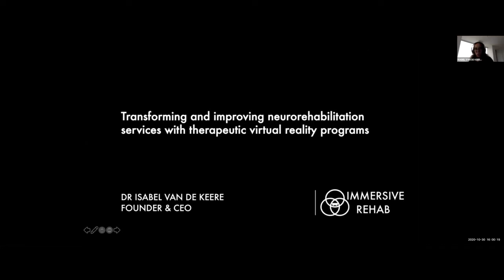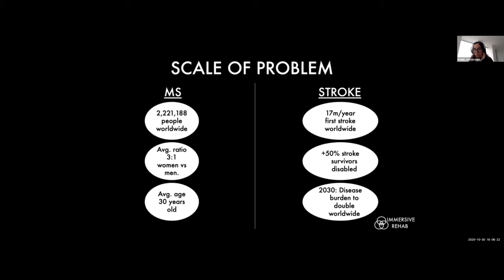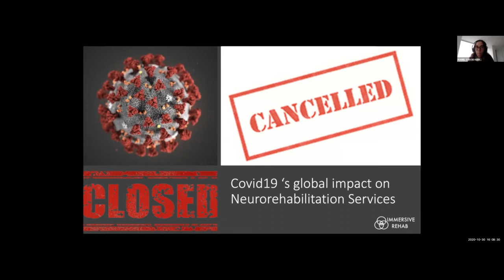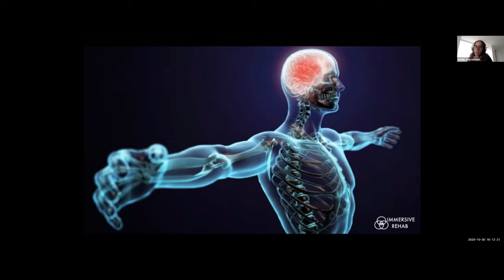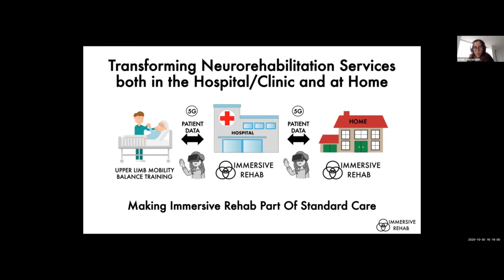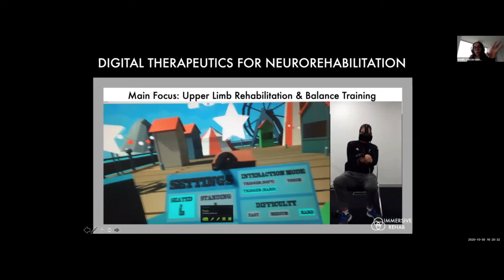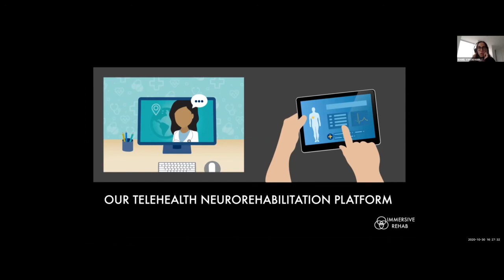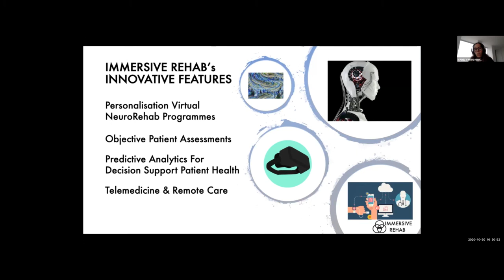Transforming and improving neurorehabilitation services with therapeutic virtual reality programs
Title: Transforming and improving neurorehabilitation services with therapeutic virtual reality programs.

This talk made in October , 2020 has been given during the International Congress of Extended Reality in Sciences organized by the Swiss Society of Virtual and Augmented Reality (SSVAR
Dr Isabel Van De Keere is the Founder & CEO of Immersive Rehab, a digital therapeutics startup that is transforming neurorehabilitation by offering personalised and engaging neurorehabilitation programmes in Virtual Reality with the aim to improve patient recovery and reduce waiting times to access rehab.

Following a long neurorehabilitation period Isabel went through herself due to a work accident in 2010, she decided to start Immersive Rehab in August 2016.

With a MSc background in Electro-Mechanical Engineering and as a Doctor in Biomedical Engineering & BioMaterials Science, Isabel is an experienced healthcare technology innovator, product strategist & manager, scientist/academic, product designer, experimentalist, and collaborator across disciplines.

She is passionate about healthcare technologies and digital health, immersive technologies and its applications in healthcare, tech for good, social entrepreneurship, and promoting diversity in tech.

Immersive Rehab provides a personalised, engaging and clinically validated digital therapeutics solution in virtual reality to tackle the current limitations of neurorehabilitation, in particular for people with significant upper limb mobility limitations as a result of stroke, multiple sclerosis, ALS and spinal injury. Research has shown that retraining the brain can lead to important gains in mobility. By combining physical rehab with cognitive challenges, it is possible to obtain important gains in mobility and function. We propose that Immersive Rehab's digital therapeutics neurorehabilitation solution can impact this significantly.

The director:
Mohamed Jean-Philippe Sangaré
Founder and CEO of SSVAR